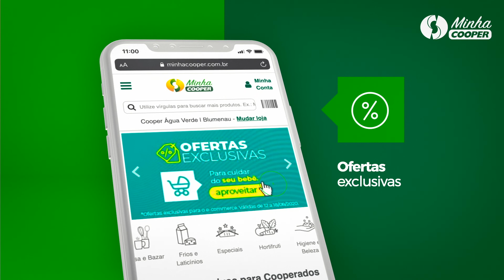Minha Cooper - Produtos Em Oferta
Que tal aproveitar muitas ofertas com praticidade pelo site? O Minha Cooper está repleto de ofertas exclusivas para você economizar. 😉